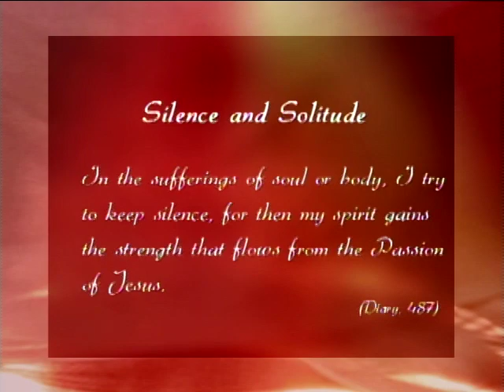DIVINE MERCY MINUTES 25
Silence and Solitude